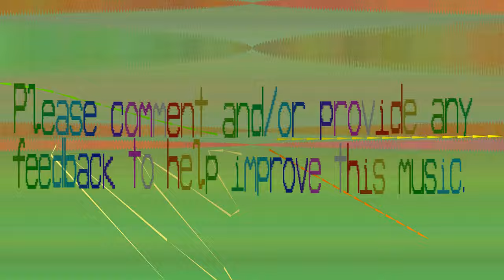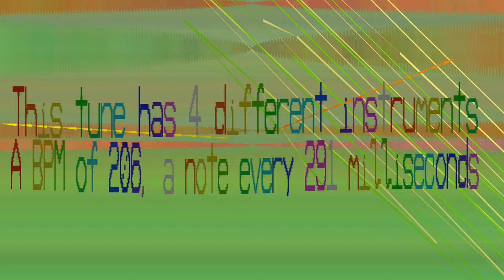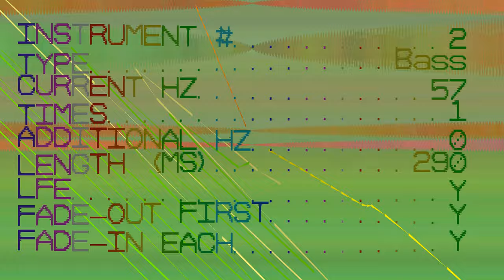Oddonomous Electronic Music - Aawajtoix - 206 bpm